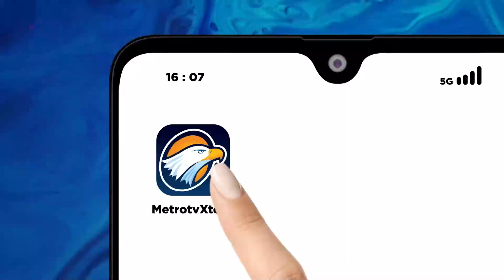Dukungan untuk Palestina di Amerika Serikat dan Yordania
MetroTV, Para pengunjuk rasa pro Palestina di Amerika Serikat dan Yordania melakukan aksi terkait perang antara Hamas dan Israel.